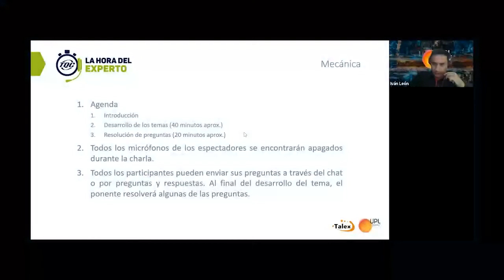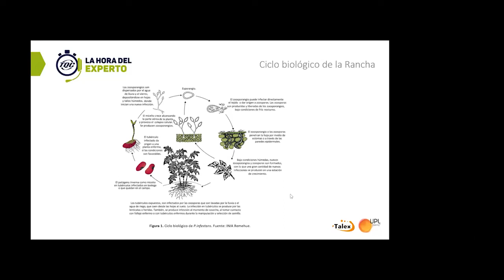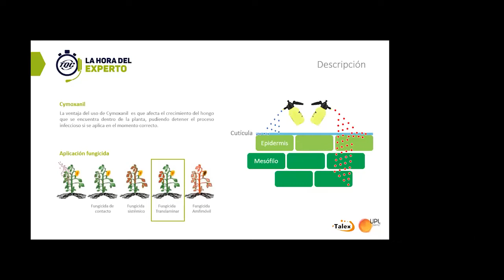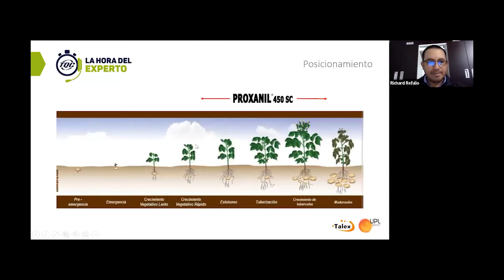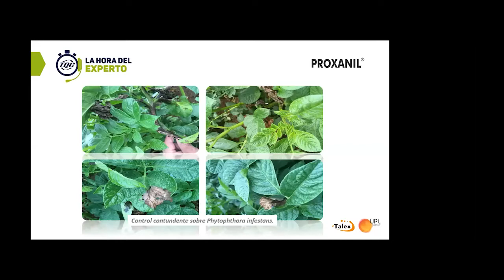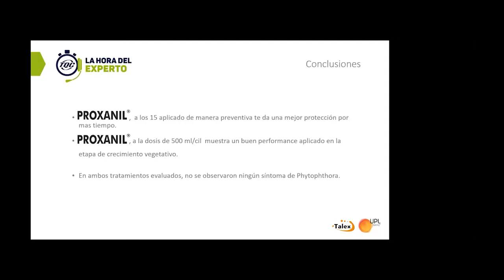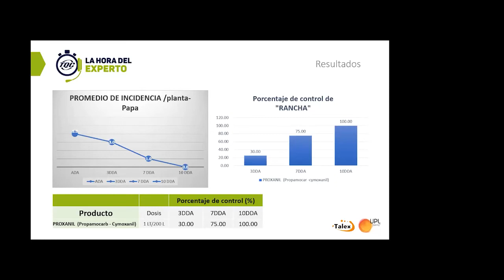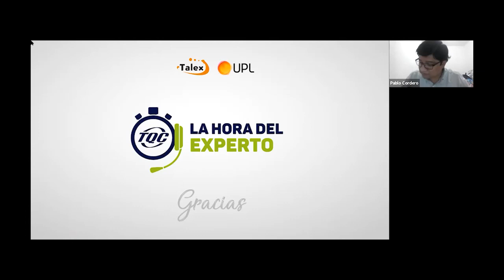La hora del experto control de rancha en el cultivo de papa sierra